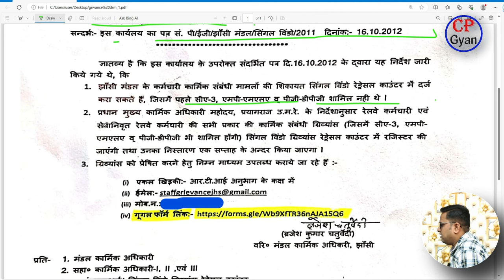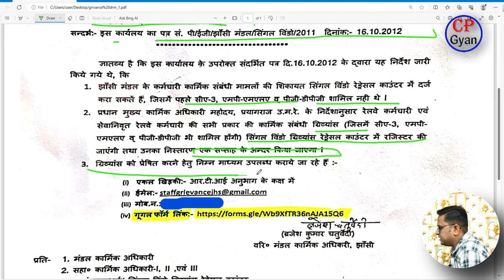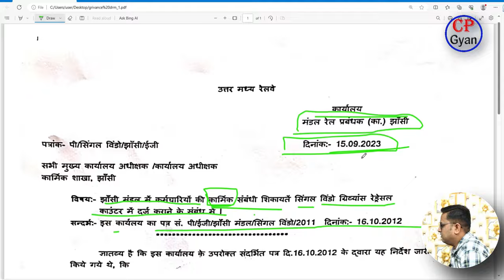रेलकर्मी शिकायत कैसे करें। Grievance Module | Railway Employee how to Register Complained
Welcome to our YouTube Chanel  @cpgyan